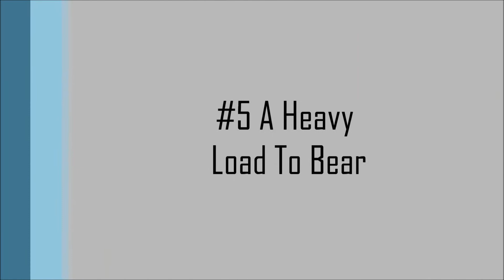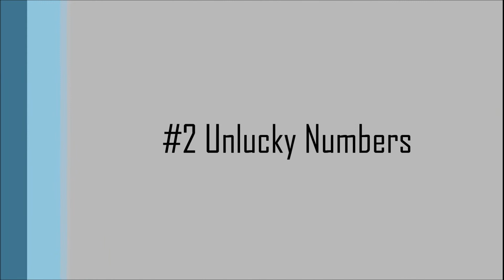10 Things You Didn't Know About Formula 1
Formula 1 racing may be the most famous form of motorsports around the globe, but we bet you didn't know some of these odd facts.

Special thanks to Amy Betzold for suggesting this idea.

If you would like to contact C² Racing, we can be reached on social media at the following: